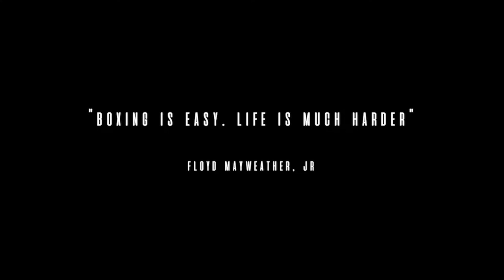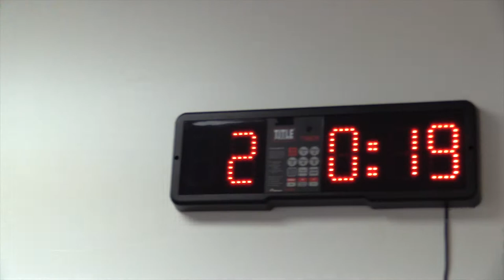Mini Documentary Demo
This mini documentary series was shot by JVH Marketing.